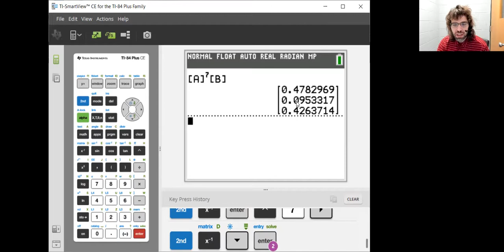LA, Markov chains, Transition matrices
We define stochastic matrices, and then relate them to Markov chains.